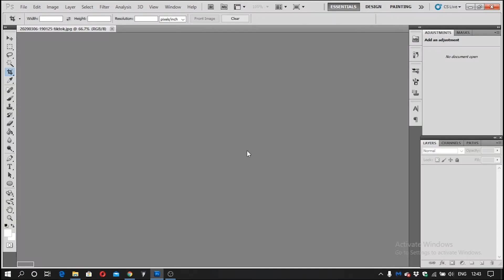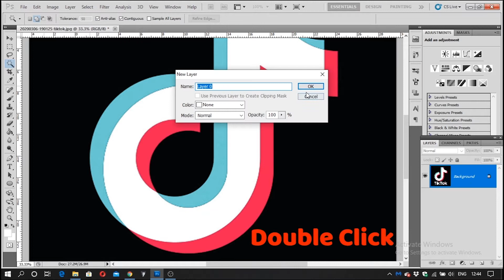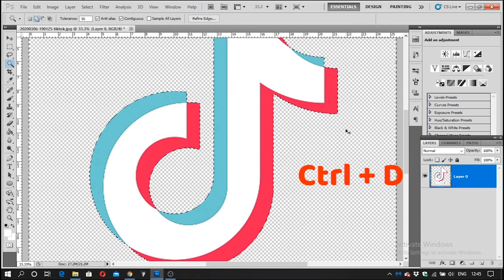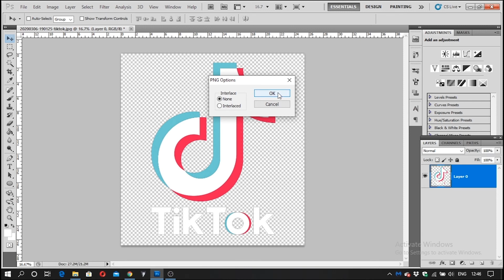How to Remove Background of a Logo | Make transparent Logo | Make PNG Logo | Adobe Photoshop-Bengali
Make PNG Logo | Adobe Photoshop in Bengali | Tutorial
Step By Step Photoshop Tutorial is Available in Bengali Language.

Picture (Logo) is Downloaded from Google

Remove Logo Background (Make It Transparent) Using Photoshop--
 1.) Open your file in Photoshop
 2.) Create a new layer
 3.) Color the new blank layer
 4.) Remove the white spaces
 5.) Clean white spaces off enclosed areas of the logo
 6.) Delete the blank layer you created earlier
7.) Save your edited logo